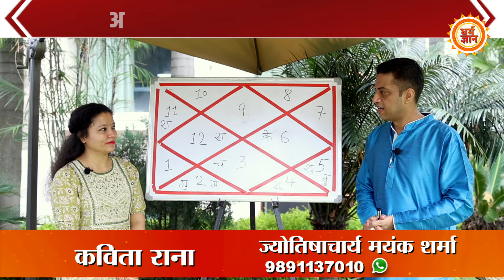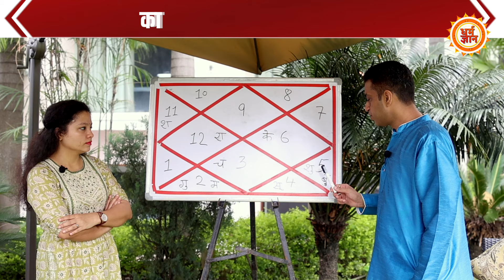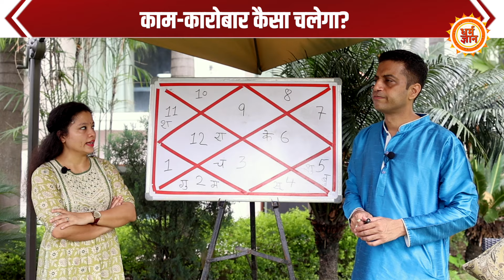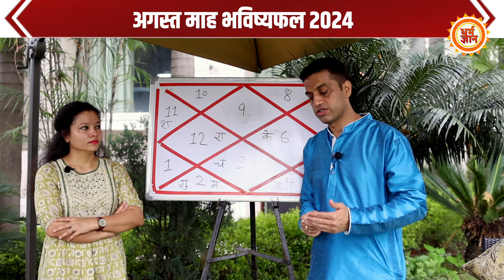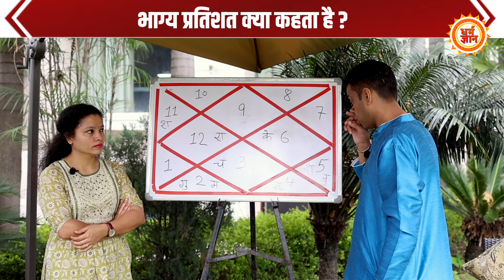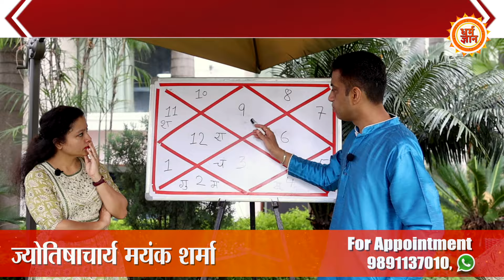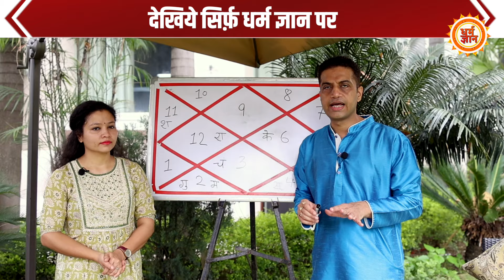August Monthly Horoscope | 2024 | Sagittarius | Dhanu राशि क्या कुछ हासिल करेगी ? Mayank Sharma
अगस्त माह कितनी नई ख़ुशियाँ और ख़ुशहाली लेकर आ रहा है? धनु राशि से जुड़े जातकों के लिए अगस्त की शुरुआत उनके स्वास्थ्य, करियर, संबंध और आर्थिक पक्ष के लिहाज़ से कितने बड़े परिवर्तन लेकर आ रहा है? बता रहे हैं आचार्य मयंक शर्मा जी। देखिये सिर्फ़ धर्म ज्ञान पर